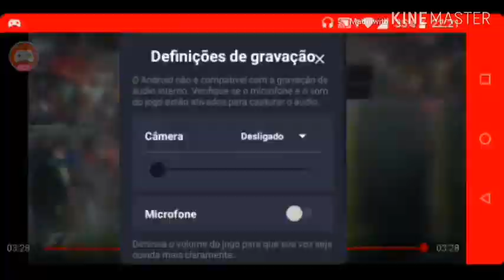F1 2014 Crashes RIPJules 😭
Não Tem Imagem Do Acidente De Jules Bianchi! Eu Olhei A Imagem Do Acidente!  Eu 😭! Forte Para A Família De Jules!
Música Ghost Rule - Hatsune Miku